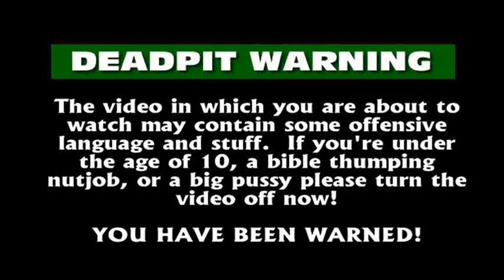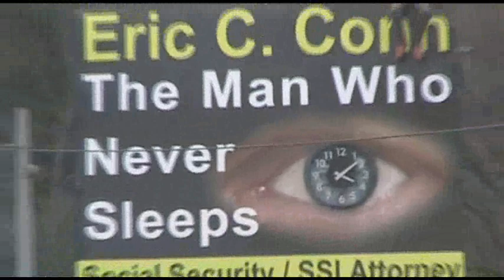Last House On The Left (2009) - DEADPIT On The Road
Directed by: Dennis Iliadis

After kidnapping and brutally assaulting two young women, a gang led by a prison escapee (Garret Dillahunt) unknowingly finds refuge at a vacation home belonging the parents of one of the victims -- a mother (Monica Potter) and father (Tony Goldwyn) who devise an increasingly gruesome series of revenge tactics.